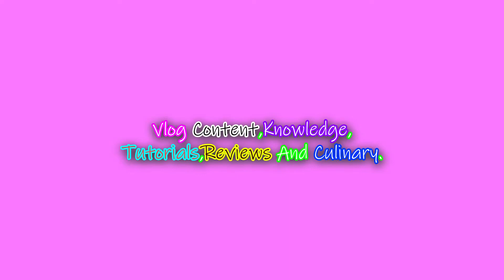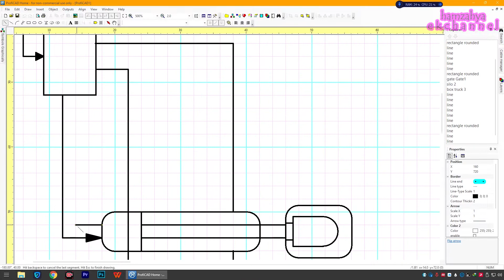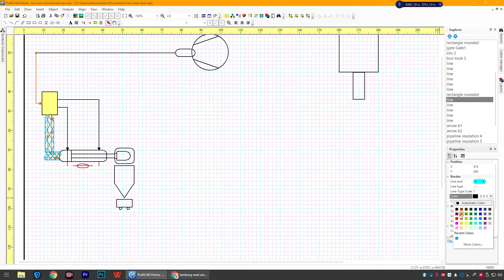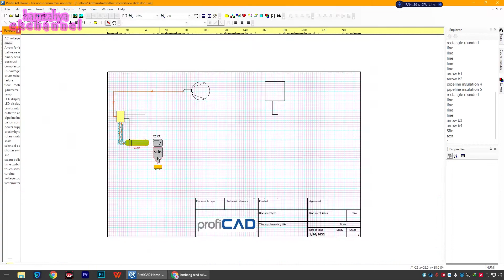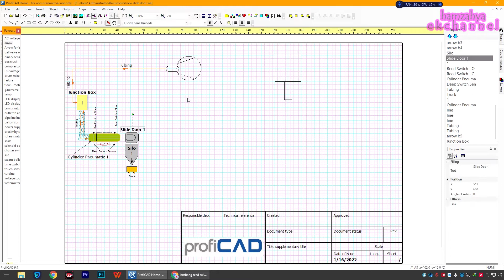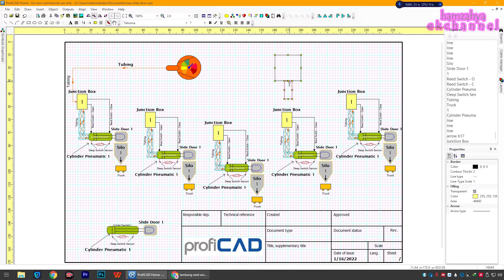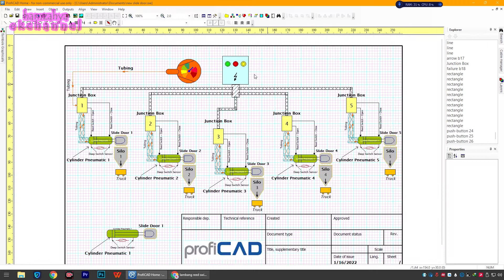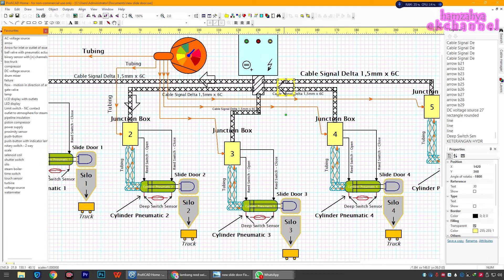PROFICAD DIAGRAM SKEMA KONTROL PANEL SLIDE DOOR INDUSTRI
Pengetahuan Teknologi,
Ini adalah skema Diagram dari kontrol panel ke Pneumatic Hydraulic yang menggerakan Slide Door yang fungsinya membuka dan menutup tempat penampungan inti sawit.
Di Cylinder Hydraulic itu terdapat 2 buah Reed Switch yang berfungsi sebagai pengontrol pintu penggeser itu.
Pekerjaan ini masih Semi Automatis yang mana masih membutuhkan Operator.
Dan dapat juga dijadikan Automatis,hanya saja harus ada sensor tambahan yang disematkan didalam tangki penampungan.